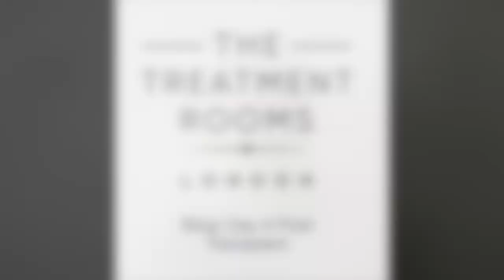Hair Transplant Blog Day 4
Hair Transplantation- Day 4 Post Surgery Blog